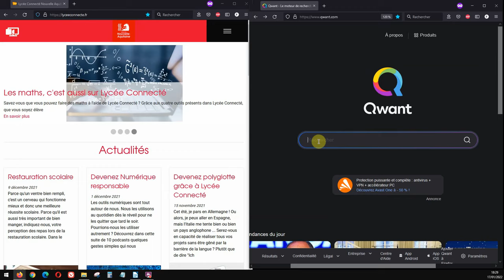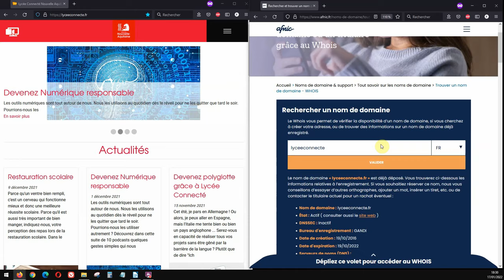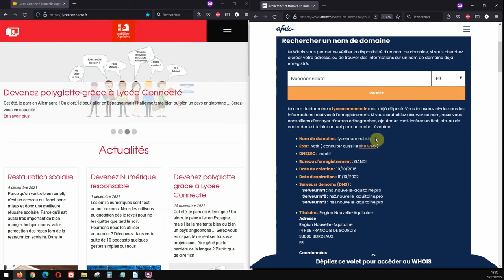Tuto DOX – Trouver le titulaire du nom de domaine d'un site web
Dans ce tuto nous allons utiliser l'outil whois proposé par l’afnic pour trouver le titulaire du nom de domaine d'un site web.